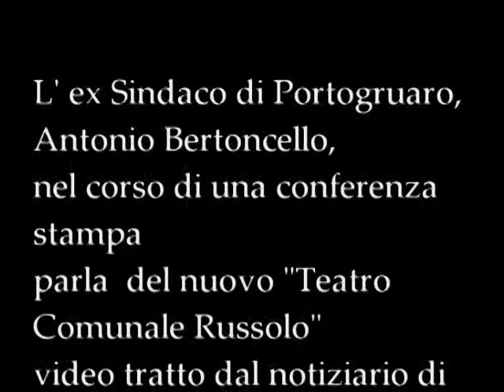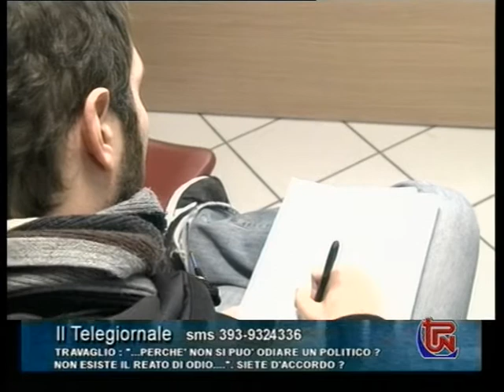Intervista ad Antonio Bertoncello sulla situazione legata al nuovo Teatro Comunale Russolo.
Ieri sera, giovedì 17 Dicembre, su TelePordenone sono andati in onda due servizi che avevano per tema la situazione della Fondazione Musicale Santa Cecilia di Portogruaro e il nuovo teatro Comunale Russolo.
In quello che state vedendo l'ex Sindaco di Portogruaro, Antonio Bertoncello, parla in particolare del futuro del nuovo teatro Comunale Russolo gestito, lo ricordo, dalla Fondazione Musicale Santa Cecilia.